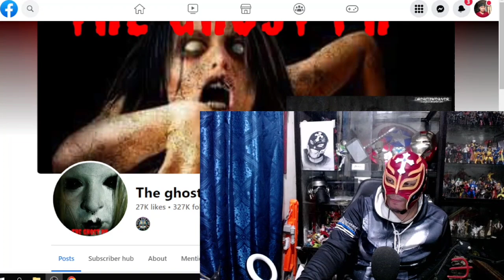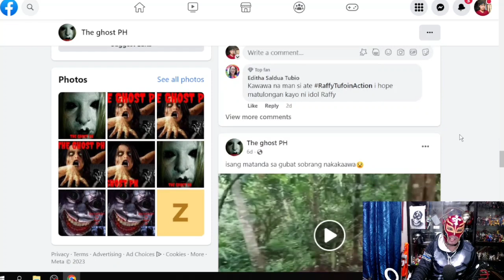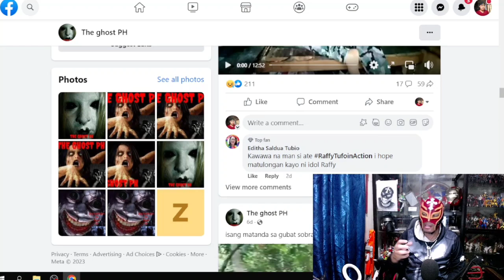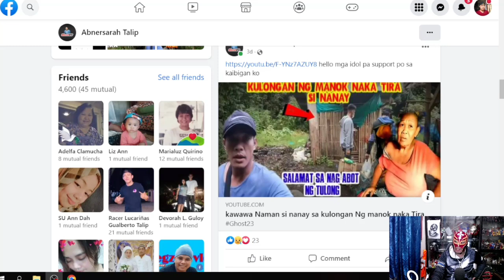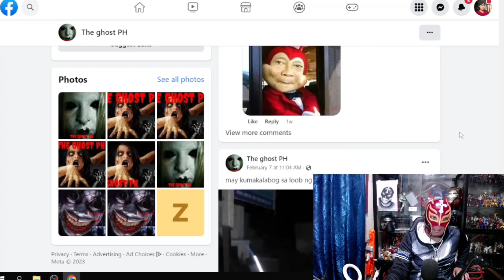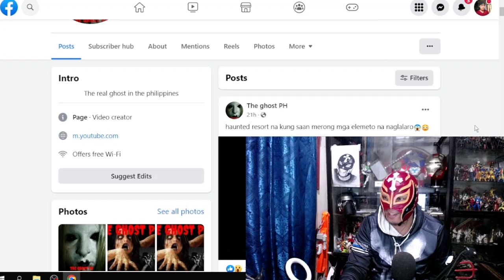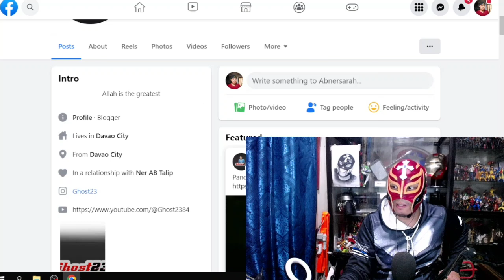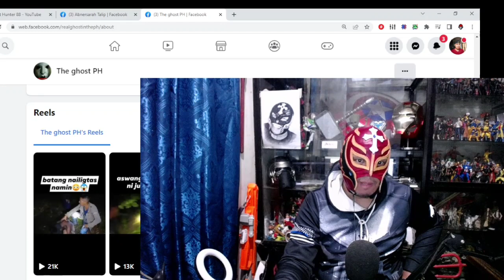FB Page: The Ghost PH Scam